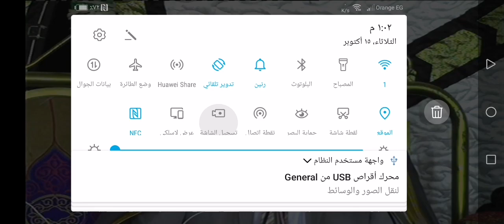Sheikh harak 👉 Qur'an recitation 💔🌺